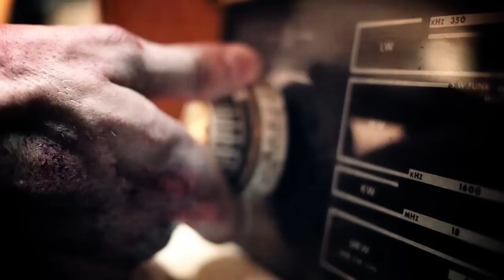Texas Cornflake Massacre - Under The Red Surface [OFFICIAL VIDEO]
Texas Cornflake Massacre's new album is available now on 7Hard records.

Thanks go to:
Chris and Vincent from Skwirral Media for putting everything in scene!
Marina Wolf and Lisa Müller for zombifying everyone!

And special thanks to all of you great zombies and of course our lovely granny. You all made this video something very special. Not only as our first music video, but also for us personally. It is AWESOME because of YOU! Thanks a lot!

Zombies:
Robert Drabek, Evelyn Drabek, Simon Henk, Marc Kloetzel, Kirsten Korzer, Anni Frey, John Frey, Patrick Rost, Christian Bunke, Katharina Ripper, Kevin Moritz, Michael Engeler, Holger Klöppinger, Carina Hanselmann, Ramsey Hills, Thomas Fritsch, Lin San, Yasmin Möbus and more...

Granny:
♥ DeArlyn Hills ♥